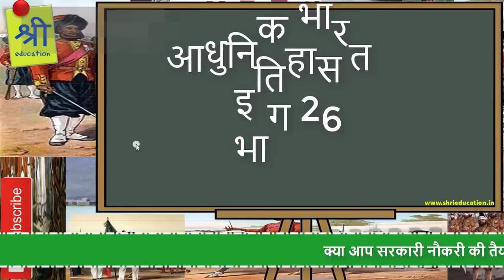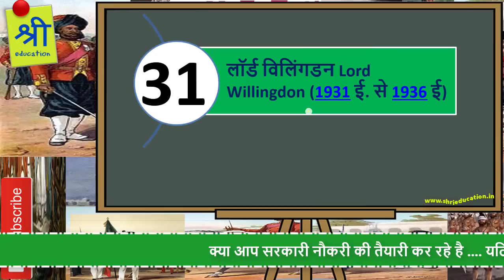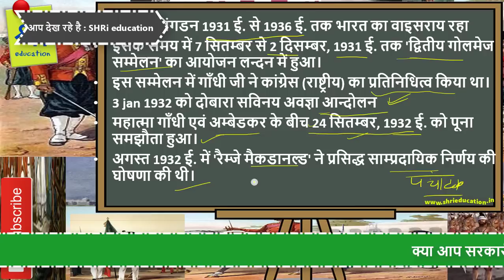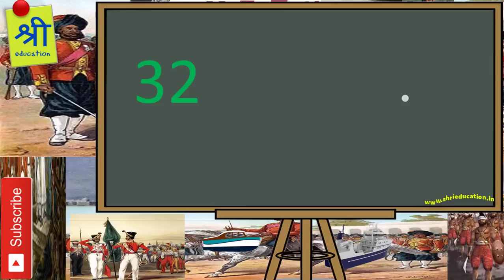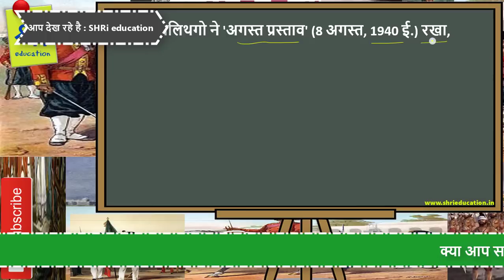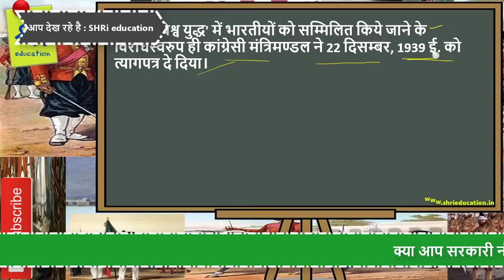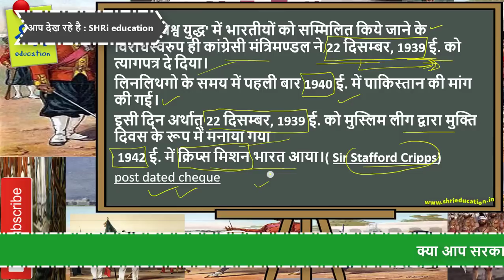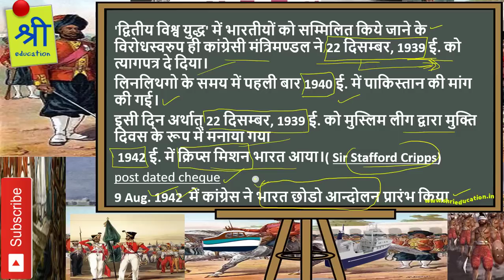आधुनिक भारत का इतिहास भाग 26 | August prastav , cripps mission hindi for IAS/pcs/ssc| modern history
today we are going to learn 26th part of modern history of India. in this video we will learn all information about viceroy of india. here we will also learn august prastav, cripps mission in hindi language